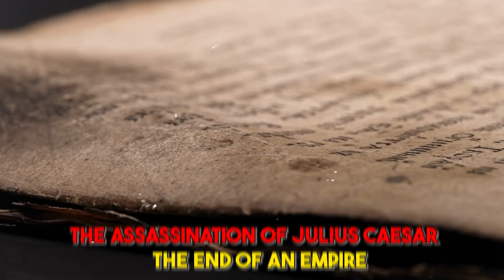Julius Caesar: The Assassination that Ended an Empire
Welcome to "Julius Caesar: The Assassination that Ended an Empire". This riveting video, akin to the style of Historia Civilis, takes you deep into the heart of the Roman Republic where the fate of Julius Caesar was sealed.

In the tumultuous political climate of ancient Rome, Julius Caesar, the celebrated Roman General and statesman, navigated his way to immense power. But his ambitions ultimately led to the infamous Ides of March.

On the fateful Ides of March, a secret group of conspirators, known as the Liberators, plotted Caesar's end. Among them were Cassius, Brutus, Decimus, Trebonius, and Casca. Unravel the chilling events of the Caesar Assassination, driven by the complex motives of these key players.

Discover the pivotal role of Cicero in the Roman political arena during Caesar's time, his relationship with Caesar, and his stance on the assassination. Witness the dramatic aftermath of Caesar's death, including Marc Antony's stirring speech that incited Rome against the conspirators.

The assassination of Julius Caesar didn't merely end a man's life; it closed a chapter in the history of the Roman Republic and heralded the dawn of the Roman Empire. It set the stage for Julius Caesar's adopted heir, Octavian, to become the first Roman Emperor, taking the name Augustus.

"Julius Caesar: The Assassination that Ended an Empire" is a gripping exploration of one of history's most significant events. Perfect for history buffs, students, or anyone with a keen interest in the narrative of our past.

Immerse yourself in the rich tapestry of ancient Rome's history.